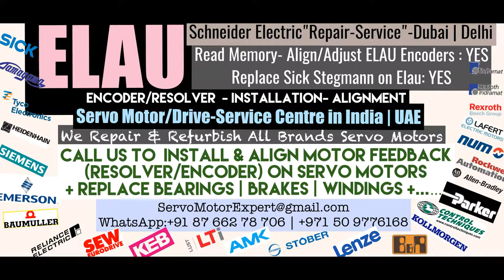Servo Motor - Drive & Encoder Repair Locally in India | Encoder Install, Align, Adjust